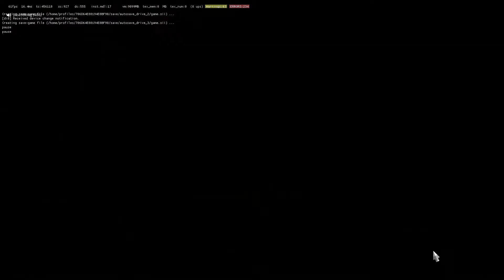Euro Truck Simulator 2 Report #123